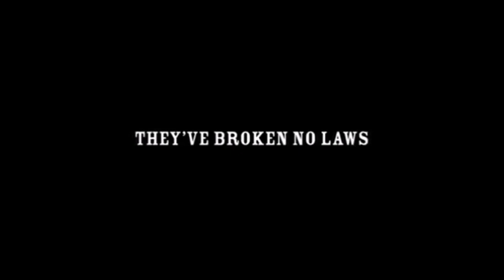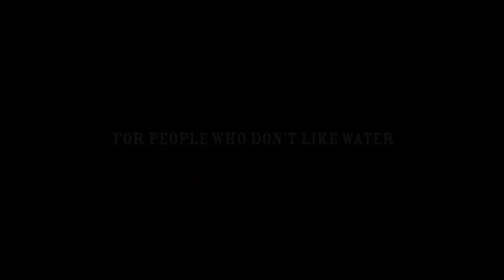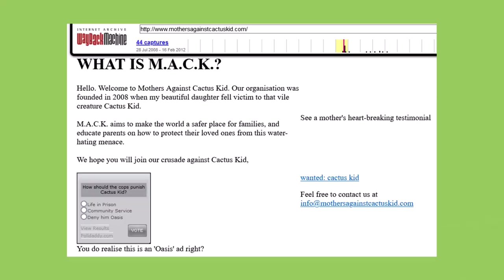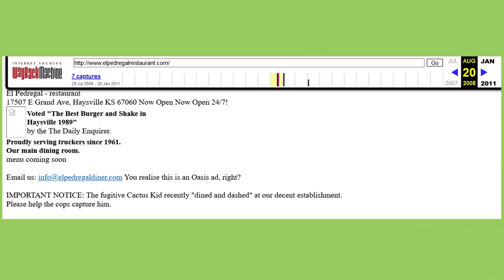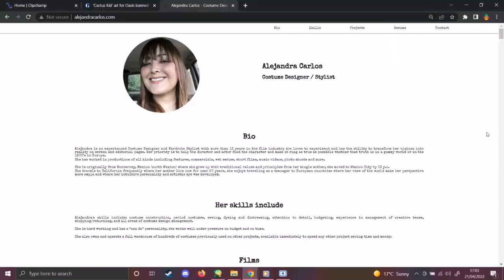🌵 the cactus kid: an underappreciated ad campaign🌵 (oasis)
here i talk about an ad campaign by oasis (a drink distributed by coca-cola GB) apologies for all my umming and tutting. below are the various pages i found related to this ad campaign when researching, including a couple more behind the scenes makeup videos i didn't include in the vid, and a link to my fanart lol.

🌵 my fanart (possibly the only cactus kid oasis advert fanart currently in existence?):